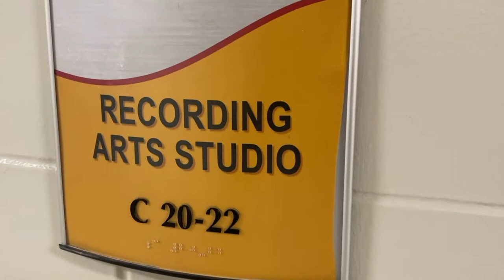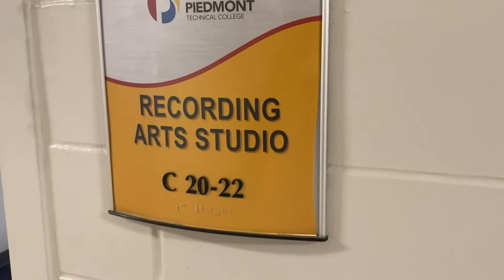GPTC Virtual Tour: Recording Arts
GPTC introduces a closer look at some of the exciting career pathways that we offer through the Virtual Tour series, where directors and instructors provide everything you need to know to succeed.